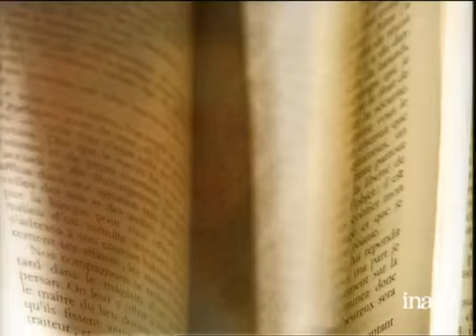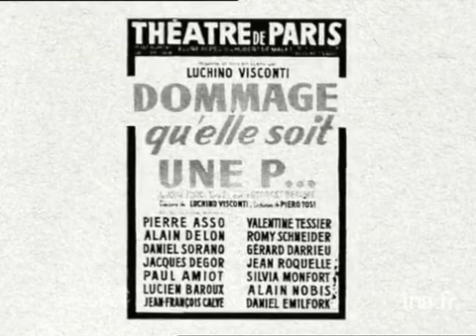André Degaine : guide des promenades théâtrales à Paris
8 octobre 1999
Filmé à l'intérieur de l'hôtel Sofitel à Paris, Olivier BARROT présente le "guide des promenades théâtrales de Paris". Images d'archive INA